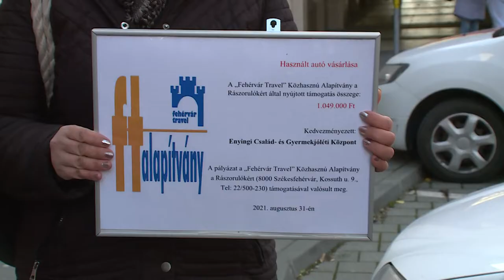211130 Autóátadás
Személyautót adományozott a Fehérvár Travel Alapítvány a Enyingi Család- és Gyermekjóléti Központnak. A székesfehérvári utazási iroda hosszú ideje fontosnak tartja a társadalmi felelősség vállalást, évente mintegy 60 millió forintot